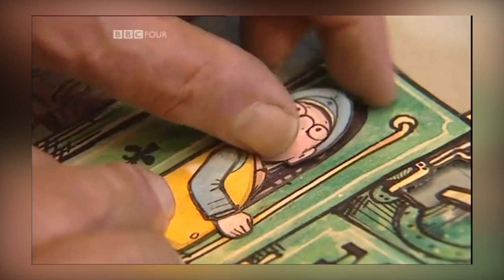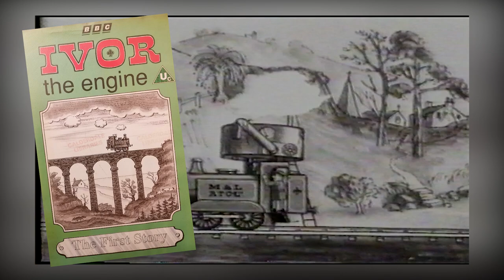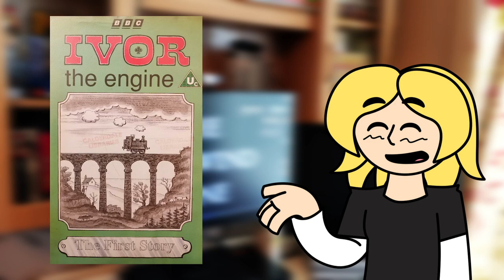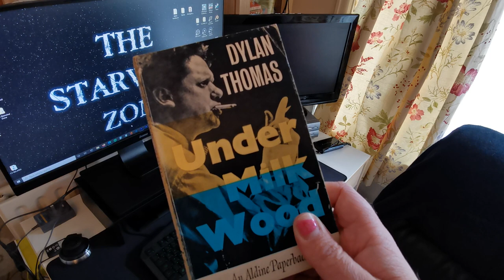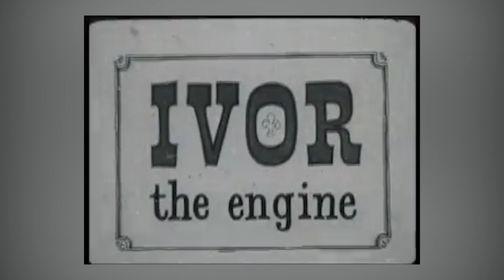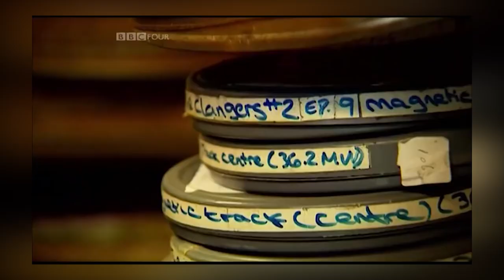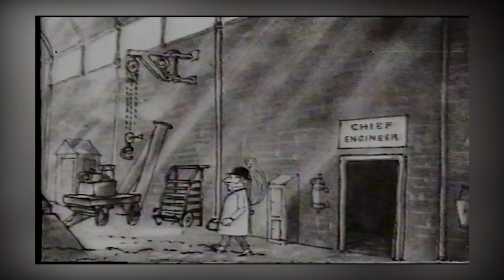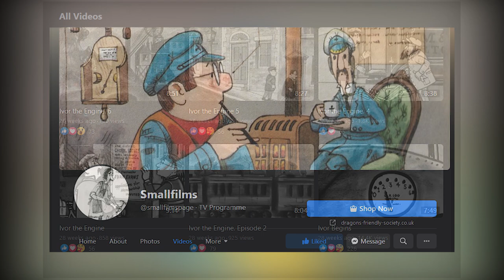The Lost Ivor Episodes | Ivor The Engine Review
From Thomas and Friends to Ivor the Engine, what mysteries lie inside this classic old show from the independent animators behind some of Britain's best loved characters? Lets find out in a brand new Starwind Zone!

Special Thanks to Daniel Postgate for taking the time to talk to me on the subject.

Thank you to Sandy for creating the 3D Coach used in the intro!